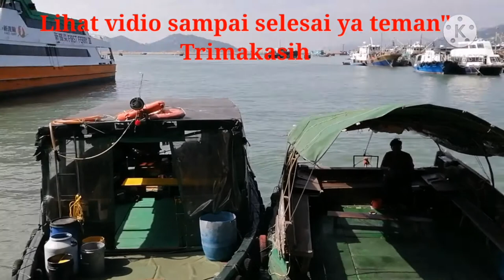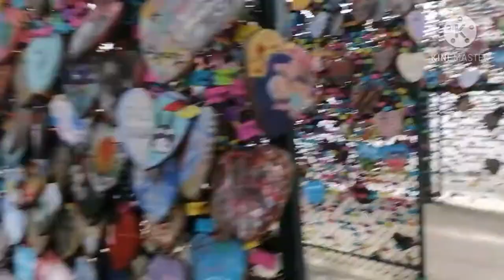Makan rica"ayam di hari libur sama teman"